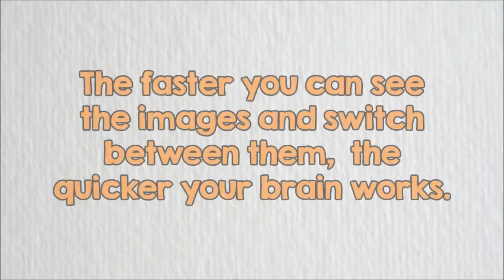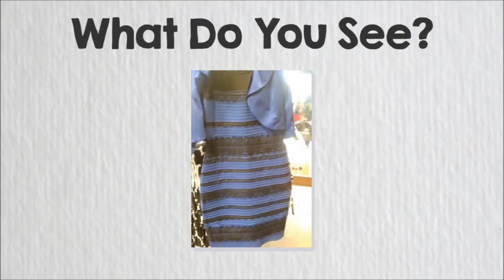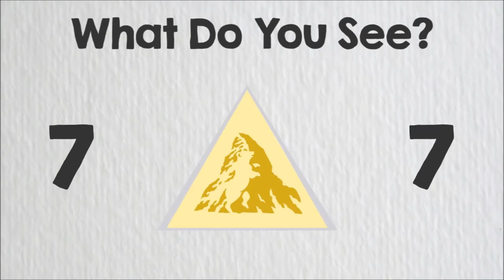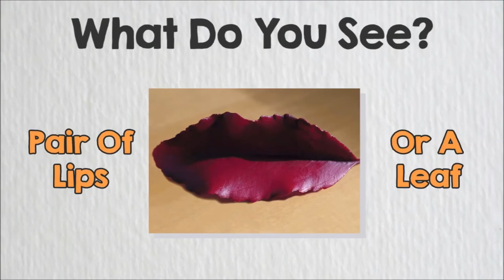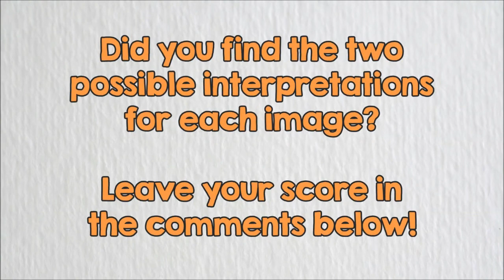What You See First Will Reveal Secrets About You 2021 (Mind Challenge)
Look At These Images, What Do You See First? What You See First Out Of The Choices Given Will Reveal More About Your True Personality Than You Might Expect! Take The Mind Challenge Now!